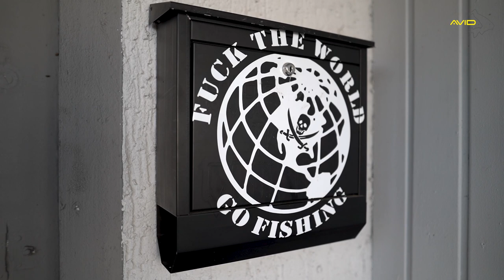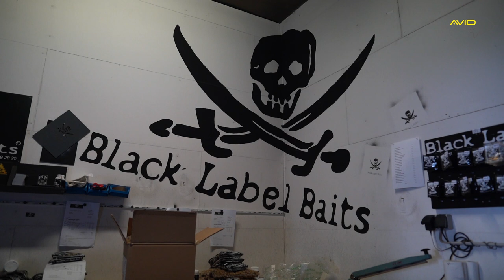Avid Karpfenangeln TV! | Bankside Stories | Angeln abseits des Radars mit Matthias Plöger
Während des Corona-Virus-Ausbruchs nimmt euch unser Teamangler und Kameramann Matthias Plöger mit auf eine Session an ein fast unberührtes Gewässer. Er gibt euch einen Einblick in sein Angeln und erklärt euch, warum er es so liebt, in diesen fast unbekannten Gewässern zu fischen.